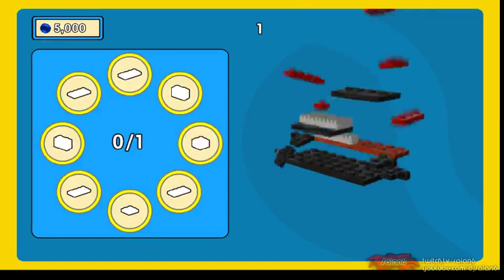LEGO Movie Videogame - Escape From Flatbush (Railway Old West Level) - 1 / 2